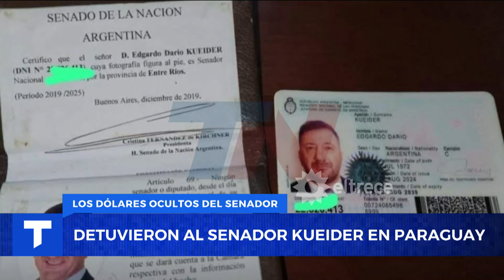DETUVIERON AL SENADOR EDGARDO KUEIDER: LLEVABA USD 200.000 EN EFECTIVO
El senador nacional Edgardo Kueider fue detenido con más de 200 mil dólares no declarados en efectivo. El legislador, quien lidera la comisión de asuntos constitucionales en el Senado, enfrenta cuestionamientos sobre el origen del dinero, sumando un nuevo capítulo a la polémica en torno a sus antecedentes.

Momento emitido el miércoles 4 de diciembre de 2024 en Telenoche.